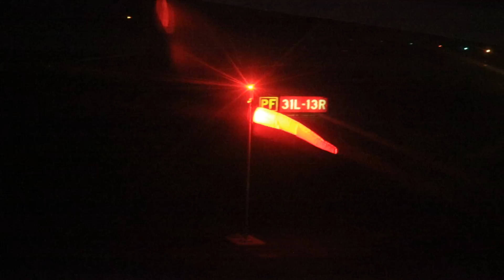Departing JFK for LHR on Virgin Atlantic #004 aboard A340-600 G-VFIZ "Bubbles". 21 Feb 2017.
Second leg of a quick romp around Europe with the aim to fly on Tarom A318s and close out my "flown in" Airbus types.  This A340-600 was my first flight aboard this sub-type of Airbus.